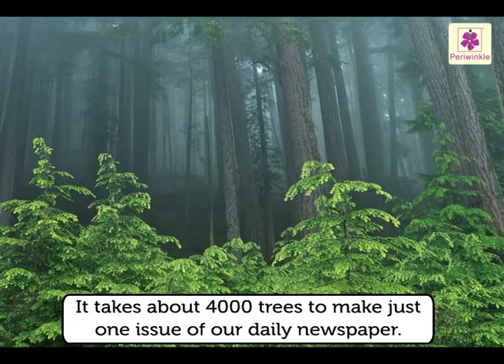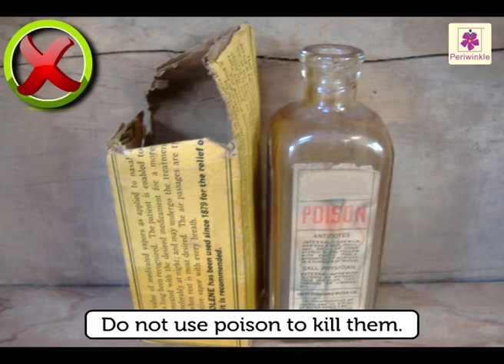Go Green Outdoors | Environmental Studies Grade 4 | Periwinkle